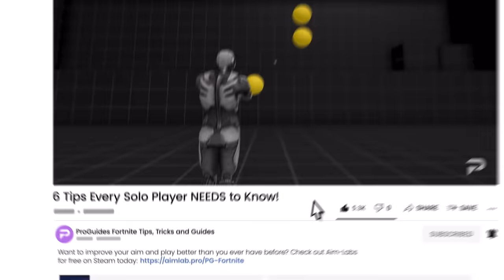The ULTIMATE GUIDE For Fortnite SOLO PLAYERS! IMPROVE FAST AS A SOLO PRO IN FORTNITE!